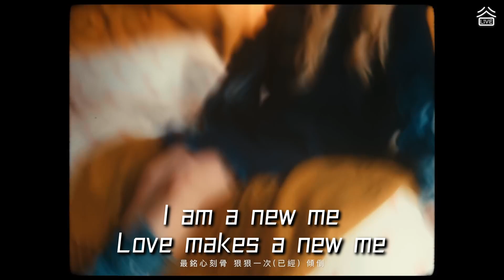【勾起Gin Lee李幸倪遺忘多年的單戀回憶🙊】單戀這件小事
【勾起Gin遺忘多年的單戀回憶🙊】到底係咩事今次訪問中段我哋要加入英文字幕？原因係為咗Gin那些年的一段青蔥單戀歲月💓！最令小編甘拜下風係佢居然可以無間斷傾十幾個鐘電話，佢仲曾經自製音樂會門票送俾對象！不得不說佢諗起呢啲回憶個樣真係好sweet呀☺️～

為咗成為《單戀這件小事》嘅「new me」，Gin仲擺脫男仔頭或者強悍形象，決定著多啲好似MV中Girly同colourful嘅衫，佢仲喺MV中嘗試一件未做過要自薦想做嘅事🤔！！睇片話你知係咩啦🎬

Gin率先同谷迷預告下一plug嘅風格同特別之處，呼籲大家要等佢！因為佢密鑼緊鼓籌備緊「十首歌」嘅大碟！！！💥💥